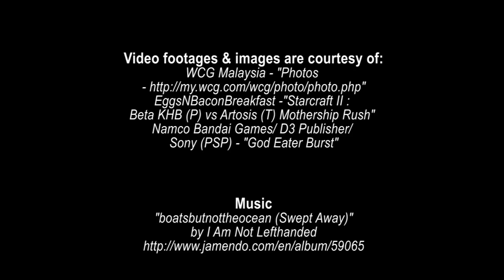TAKEI : WCG, Starcraft II (Mothership Rush), God Eater Burst